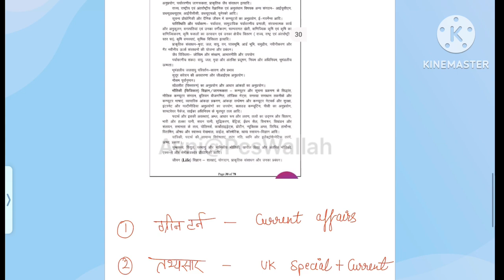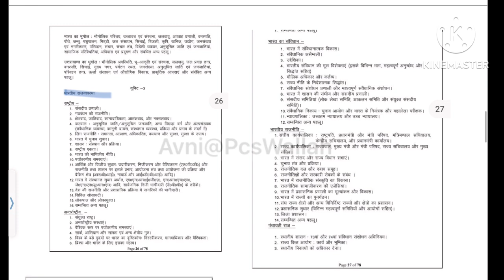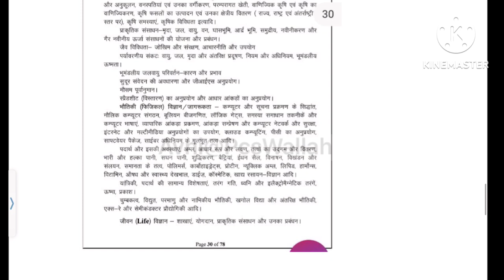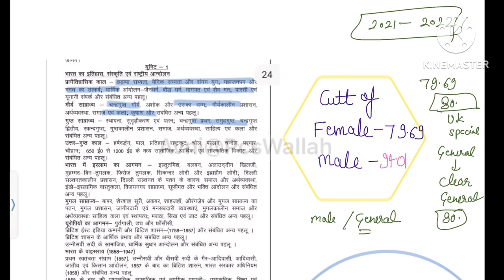last 7 strategy !! ukpcs exam 🚨🚔🚨 subject wise weitage!! 🚨 cutoff !!syllabus 🚔@AdwaitIAS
Welcome to our comprehensive guide on Uttarakhand Static GK! In this video, we delve into all aspects of Uttarakhand, covering its history, geography, economy, culture, and much more. Whether you're preparing for competitive exams or simply eager to expand your knowledge, this detailed presentation will equip you with everything you need to know about Uttarakhand.

Key topics include Uttarakhand's formation, major cities like Dehradun and Haridwar, famous tourist destinations such as Mussoorie and Nainital, its diverse flora and fauna, important rivers like the Ganges and Yamuna originating here, and the state's rich cultural heritage.

most important fact for ukpcs

information about uttrakhand
ukpcs 14 july

last 7 days strategy !! ukpcs exam